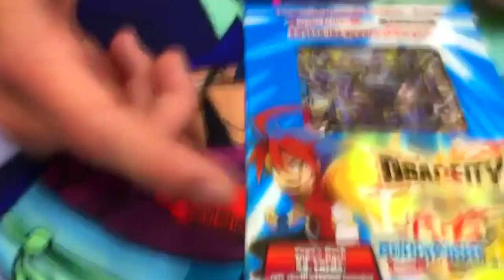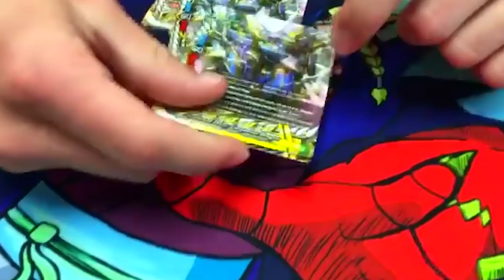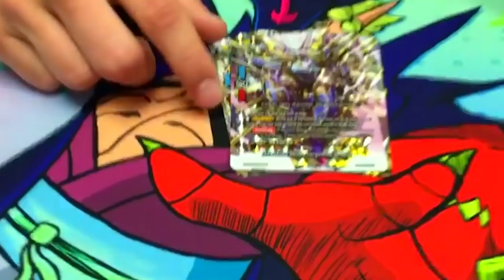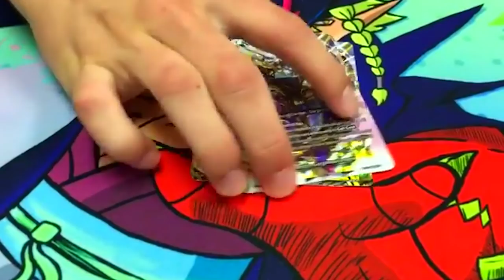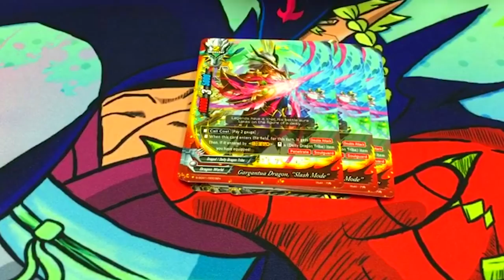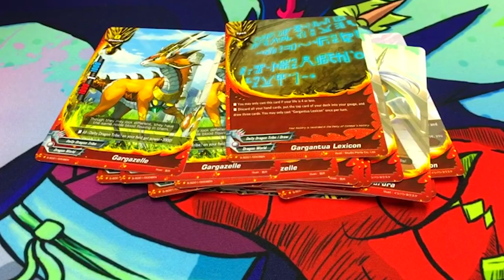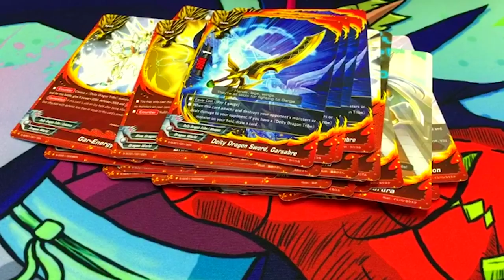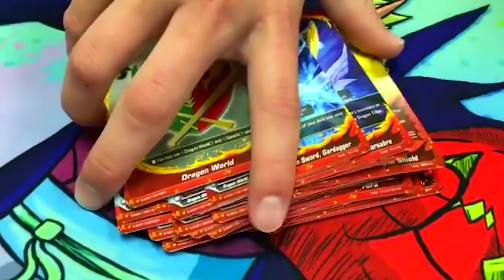Unboxing S Start Deck 1: Dradeity! | Future Card Buddyfight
Miles opens the new Buddyfight Ace Start Deck for Dragon World: Dradeity, featuring the new keyword "G-Evo." Enjoy!